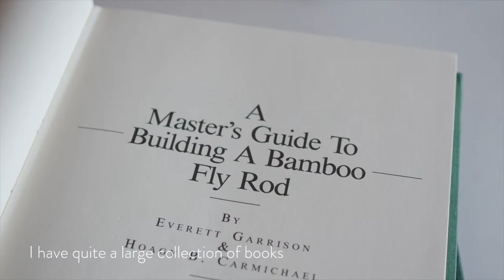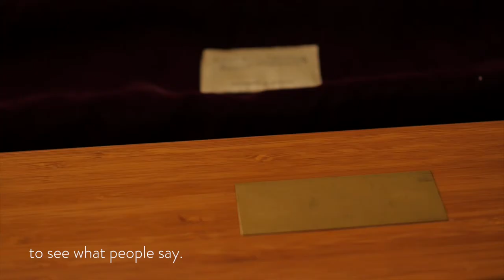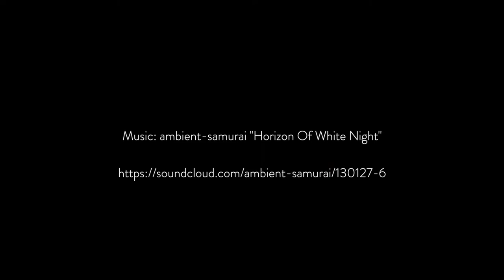The Wading List - Fly Fishing - Passion for Bamboo Fly Rods - Robert Stroh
Robert Stroh builds some of Europe's finest split cane or bamboo fly rods. Every rod is unique and Robert has made a name for his roadbuilding amongst enthusiasts around the world. Originally trained as a carpenter, Robert Stroh discovered his passion for bamboo shortly into his professional career. We met him in his hometown Munich, Germany to talk about how he transitioned from being a carpenter to building custom bamboo fly rods, which hurdles he had to overcome and what makes a good fly rod in his eyes.